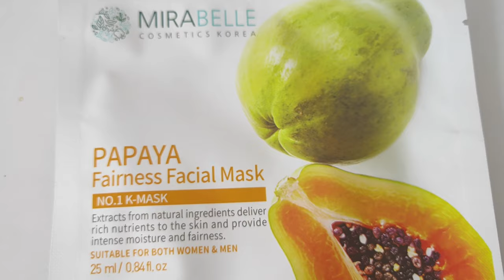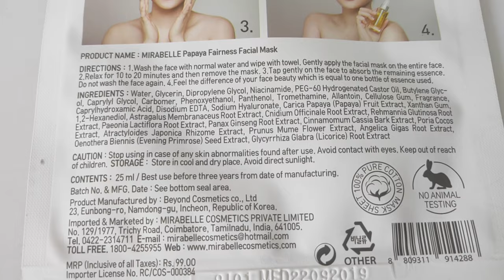Mirabelle papaya face mask review తెలుగులో ||How to use sheet mask properly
In this video tutorial i am going to review about the MIRABELLE PAPAYA face mask and I am going to tell you how to use sheet mask step by step.
This Mirabelle Korean papaya sheet mask in very affordable price. It hydrates your skin and reduce acne, blemishes and dark spots and makes your skin glow.

100% pure Cotton Mask Sheet
Made in Korea
Can be used by both women and men
Provides vitality and elasticity to dull skin
Ideal for dry, sensitive, aging and mature skin
Provides intense moisture

More videos in my channel lets check it out

Lilly